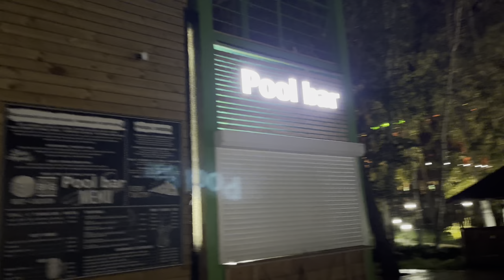Обзор Wyndham Garden Burabay отель 4* Borovoe встречаем осень Боровое Казахстан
Видео обзор нового отеля Wyndham Garden Burabay
Было очень жарко и мы решили съездить на один день отдохнуть, проводили лето, встретили осень 🍂